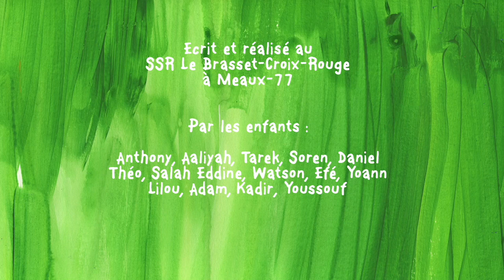Nature animée, ça cartoon à l'hôpital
Ça cartoon à l'hôpital ! Les enfants hospitalisés réalisent la première série au monde de dessins animés créés par eux mêmes !
Depuis 2008 l'asso. Marguerite et Compagnies,  Caroline Desnoëttes et Catherine Le Guen accompagnent les enfants dans ce projet fou au coeur  des hôpitaux pédiatriques : Necker, Trousseau, Debré, Femme mère enfant, Jeanne de Flandre, Margency, Bullion, Château des côtes, Saint Maurice, Chu Amiens, Hôpital Maritime de Zuytcoote, SSR Le Brasset, GHPSO ( Creil) etc